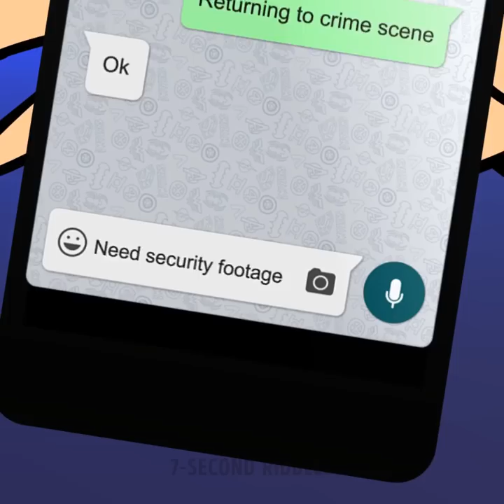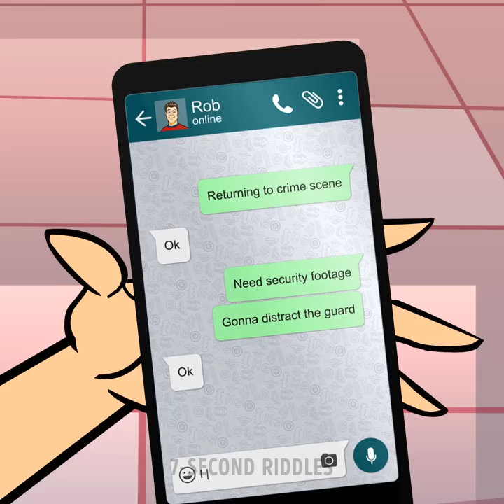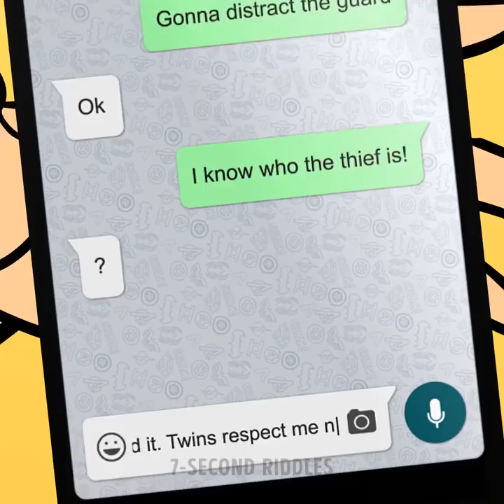CRIME ON CRUISE LINER || Tricky Riddles With Answers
These tricky riddles will give your brain a light workout, boost your logical and detective skills! Tricky riddles and brain teasers will help you improve your critical thinking ability. So if you feel bored or exhausted, try these cool riddles to wake up and test your brain

00:00 - How can a tea bag help? A great nail lifehack! Have you ever tried it?
01:33 - What did he do? Test your logic!
02:16 - Which one's their cruise liner? Test your attentiveness to the details!
03:06 - What's wrong here? Boost your vision!
04:13 - How did it happen? Think outside the box!
05:01 - Why did she say that? What changed? Boost your brain!
06:32 - Why did the musician run away? Improve your IQ!
07:13 - What did Jane see? Speed up your thinking!
07:50 - Who is the thief? Increase your logic!
09:13 - What was Rob worried about? Did you see it? SHARE your ANSWER in the COMMENTS!